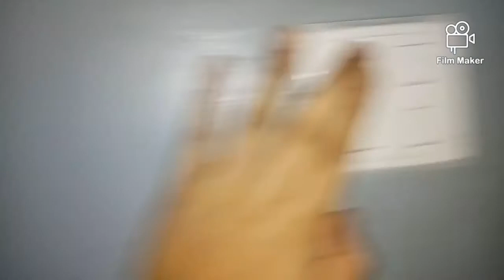Selamat Pagi Guys Hari ini Saya Membuat Video Di Rumah Like dan Comments dan Subscribe OK Guys